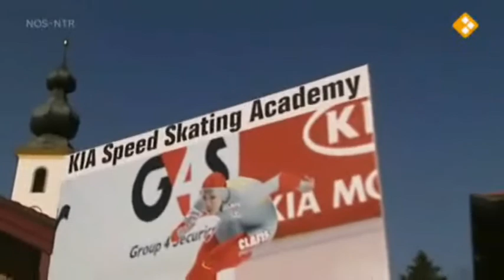Speed Skating Academy - Het Woonhuis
Interview met initiatiefnemer van de Kia Speed Skating Academy Marnix Wieberdink. Het Woonhuis heeft de woonkamer en alle bedden voor dit geweldige initiatief mogen leveren.
Interview mit Gründer des Kia Eisschnelllauf Akademie Marnix Wieberdink. Het Woonhuis hat alle Betten und komplette Wohnzimmer für diese großartige Initiative geliefert.
Interview with founder of the Kia Speed ​​Skating Academy Marnix Wieberdink. Het Woonhuis has supplied all the beds and the complete living room for this great initiative.